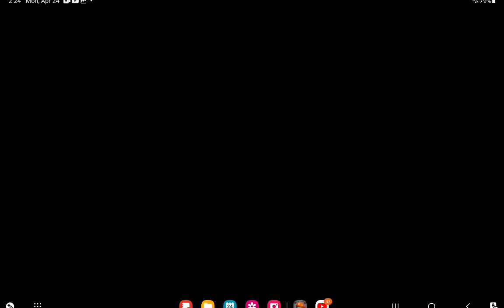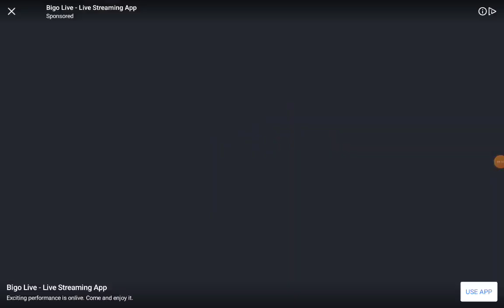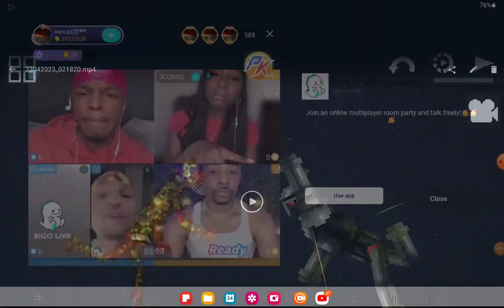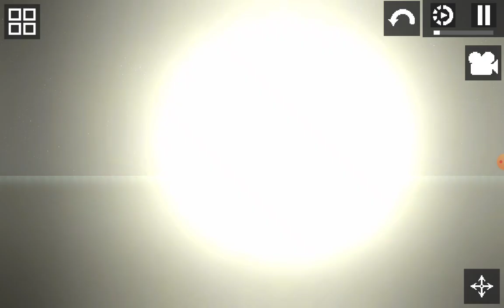Fruit world 5... [The End]